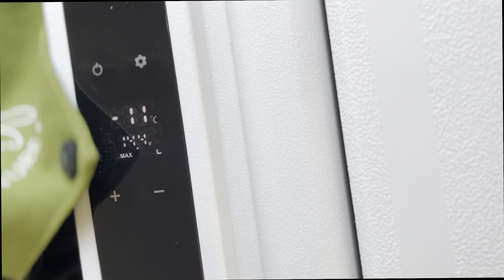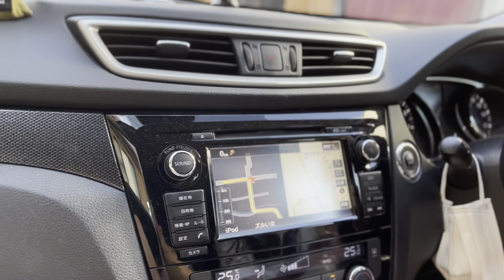【キャンプ】凹凸キャンパー車中泊の旅 in 岐阜県 郡上市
こんにちは、Camping girls Annyaです.

今回は岐阜県 郡上市に行ってきました

水が綺麗で気持ちがよかった♡

釣りしてたらもってこいの穴場スポットだったなぁ♪

もちろんバンライフするにも最高でした♡

＊＊campgear＊＊

・cooler box : STANLEY

購入したキャンプギアは↓にメモしてます⬇️
楽天ROOM : room_818ee48a5a

camera: canon
                  gopro black7, iphone12 pro max, iphone13

edit : ipad pro, lumafusion app
          mac mini, fcpx